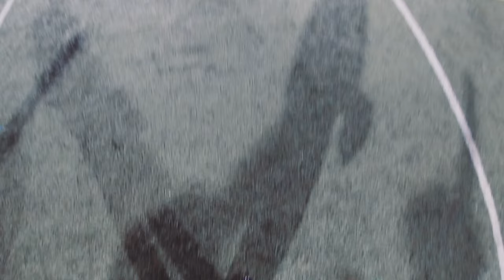Ayala High School Behind this Metal and Glass (Ben Stiver Mellophone 1) District Showcase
This is my last field show with the Ayala BAC.

Mouse: i like cheese with holes in it